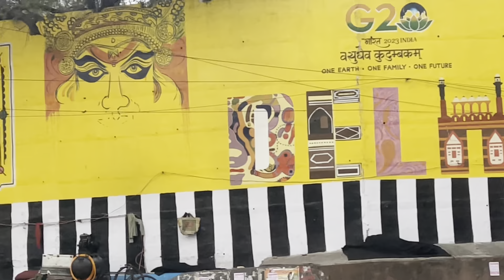Delhi vlog part 2 bikaneri subscribetomychannel dailyvlog (Delhi to Bikaner)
Delhi vlog part 2